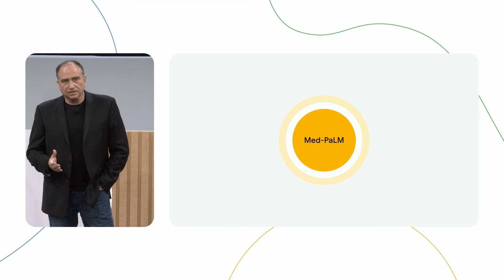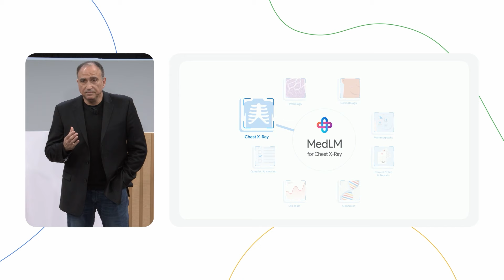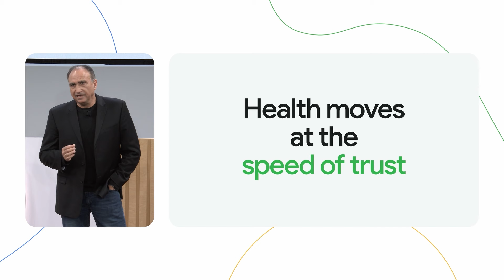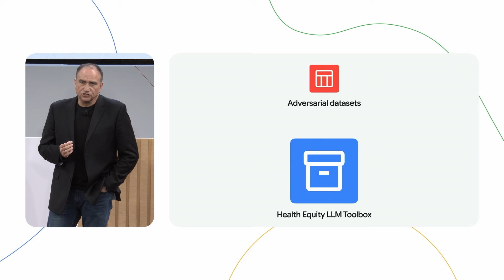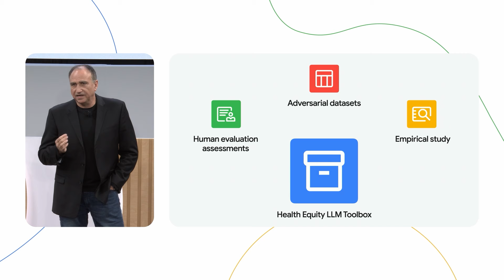How MedLM is driving innovation | The Check Up ‘24 | Google Health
Yossi Matias shares an update on MedLM, Google's partners and its progress with health equity.